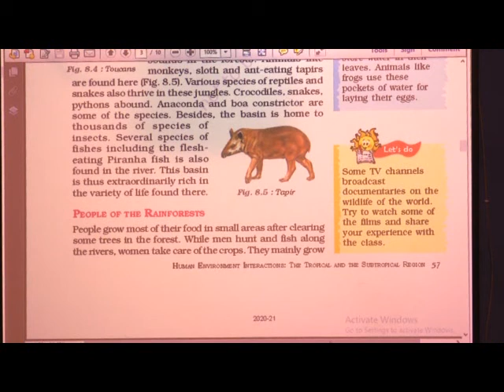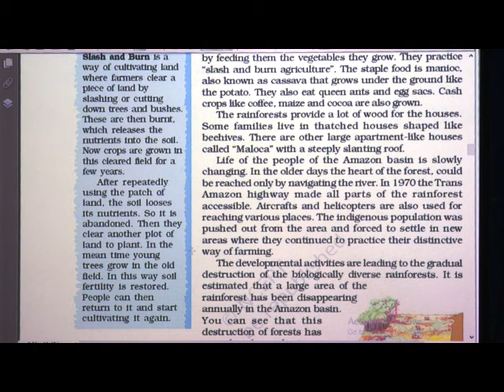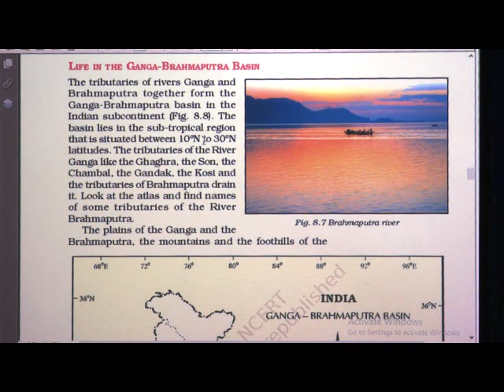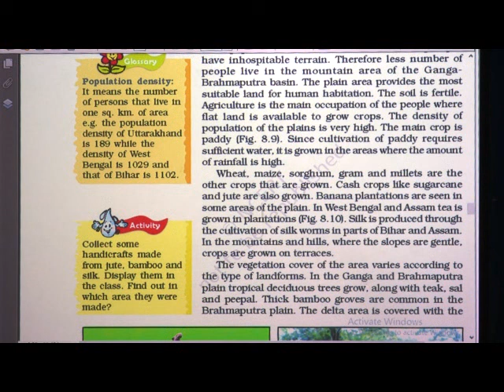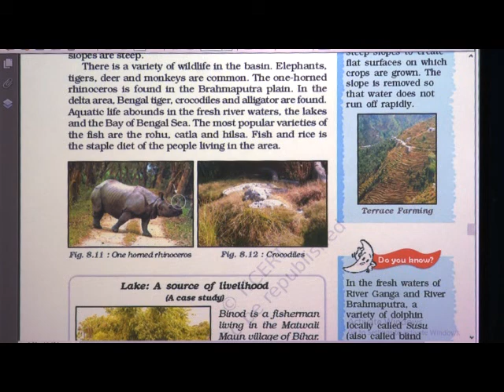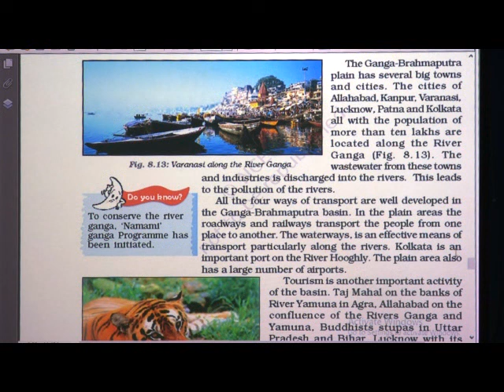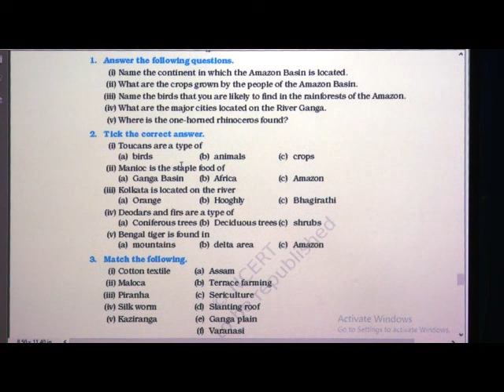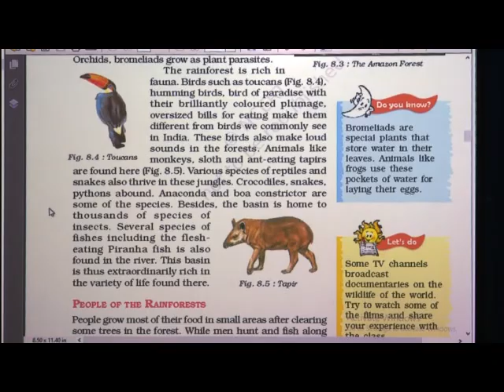7 Episode 49, L8 Human Environmrnt Interaction